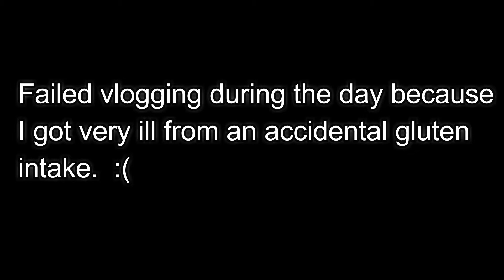I USED TO BE GAY! 6.29.17 - Day 649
& Wondershare Filmora